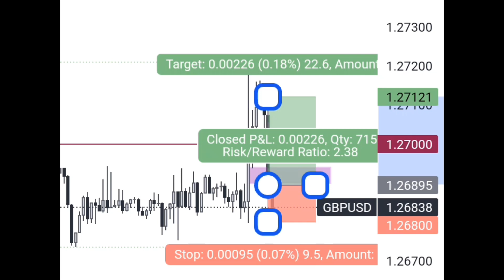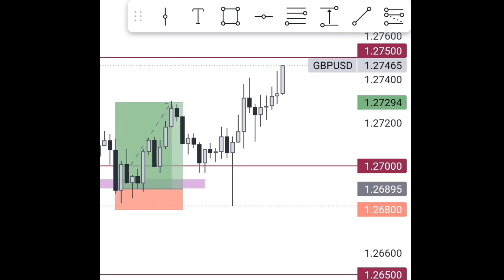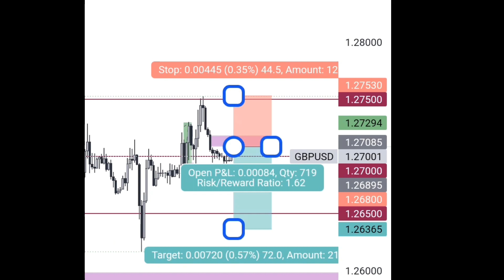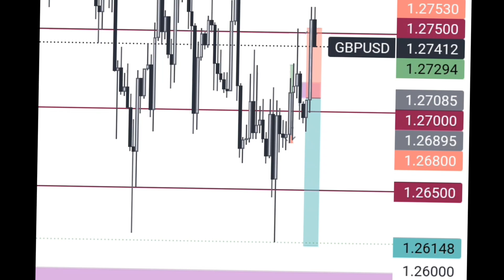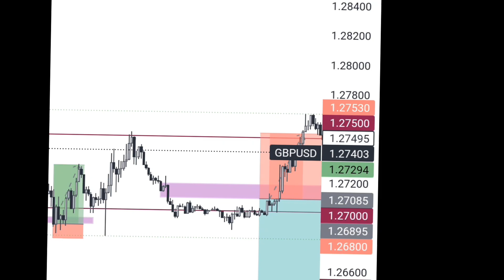I almost blew my account on this || day in the life of a female forex trader